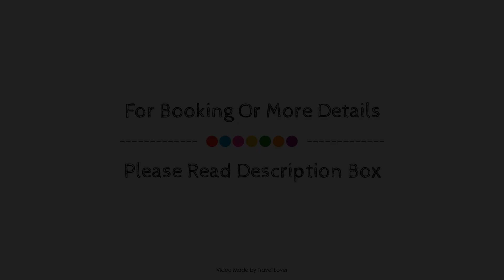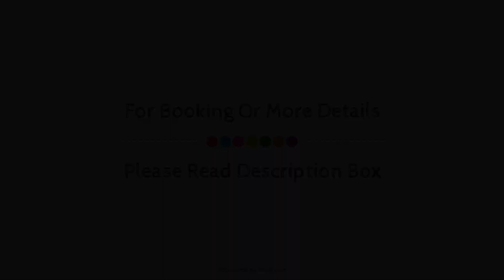Staybridge Suites Guelph, Guelph (ON), Canada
About Property:
Located in Guelph, Staybridge Suites Guelph is a perfect starting point from which to explore Guelph (ON). Offering a variety of facilities and services, the hotel provides all you need for a good night's sleep. Service-minded staff will welcome and guide you at the Staybridge Suites Guelph. Television LCD/plasma screen, whirlpool bathtub, non smoking rooms, air conditioning, heating can be found in selected guestrooms. The hotel offers various recreational opportunities. A welcoming atmosphere and excellent service are what you can expect during your stay at Staybridge Suites Guelph.
Searching For
1. Staybridge Suites Guelph - Guelph (ON)
2. Staybridge Suites Guelph - Guelph (ON) Virtual Tour
3. Staybridge Suites Guelph - Guelph (ON) Rooms
4. Staybridge Suites Guelph - Guelph (ON) Amenities
5. Staybridge Suites Guelph - Guelph (ON) Videos
6. Staybridge Suites Guelph - Guelph (ON) Offers
7. Staybridge Suites Guelph - Guelph (ON) Deals
Audio Credit:
Track Title: Reasons To Hope
Artist: Reed Mathis